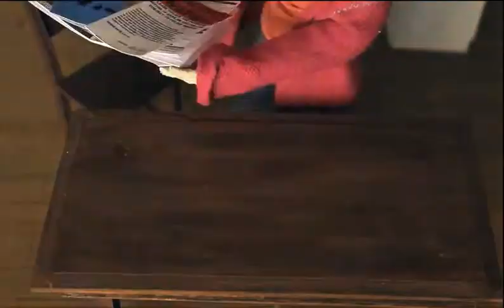Mervin the Magician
A single middle aged man called Mervin has just become redundant from his job and is facing eviction from his small inner city apartment unless he pays the rent. Coming from a family of successful male magicians, he decides to follow the family tradition and become one. Not all starts off well when he buys a pet rabbit who has other things on its mind. After a few anitcs all turns out well in the end.
The first minute of my college final major project animation. Filmed using a Cannon 600D SLR camera and Dragonframe stopmotion software. The whole animation will hopefully be completed within the next month or so.